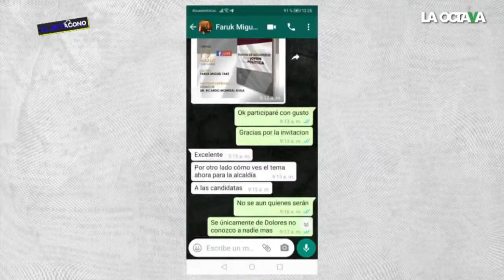Ricardo Monreal responde por qué quiere ser presidente de México y habla de los candidatos de AMLO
El senador Ricardo Monreal dio sus razones por las que quiere ser presidente, asegura que no le incomoda que el presidente Andrés Manuel López Obrador  no lo haya nombrado como uno de sus sucesores y negó que Morena haya perdido la CDMX por sy culpa.